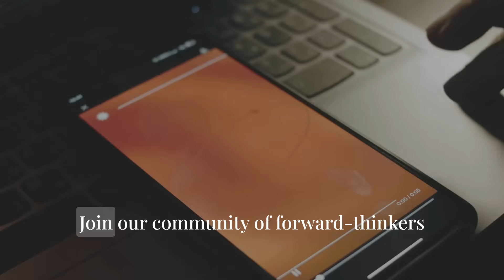Why You Need to Subscribe to Future Unveiled !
Welcome to [Future Unveiled], where we explore the future of humanity and technology. Through captivating videos, we dive into groundbreaking innovations like artificial intelligence, futuristic cities, and global connectivity. Our content also addresses the ethical dilemmas and societal changes that come with a tech-driven future.

This channel is your gateway to imagining tomorrow’s world—where humanity and technology coexist, sometimes in harmony, sometimes in conflict. We aim to inspire, inform, and spark curiosity about the possibilities of the future, while reflecting on what makes us truly human in an ever-evolving world.

Join us as we tackle big questions: How will technology shape our lives? What choices will define our future? Whether you're passionate about innovation or simply curious about what lies ahead, this channel is for you.